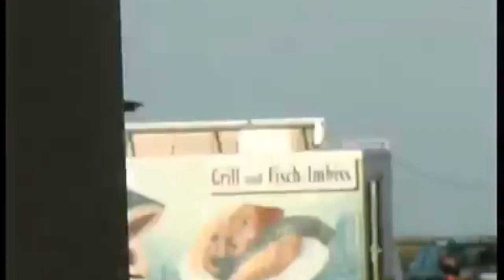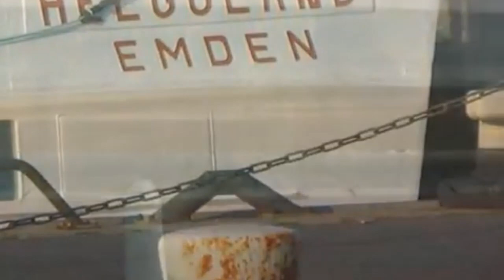Am Helgolandkai in Wilhelmshaven